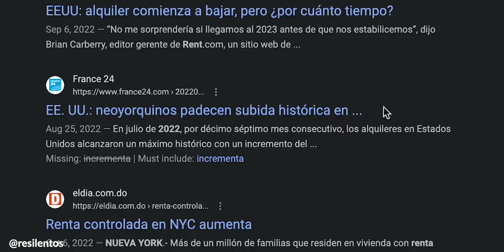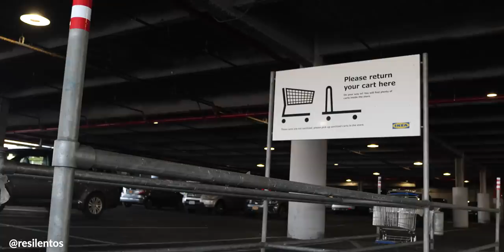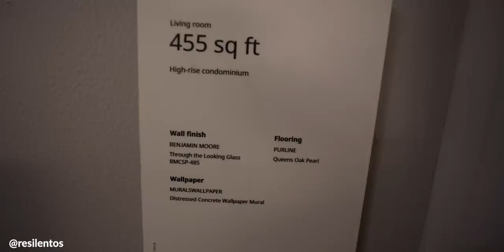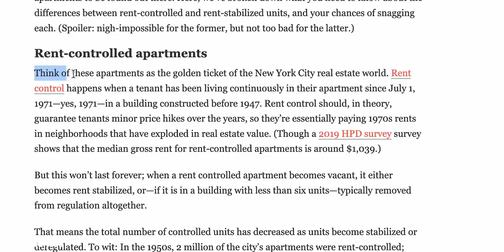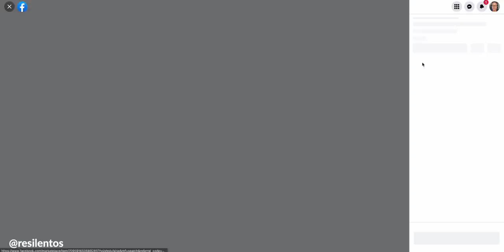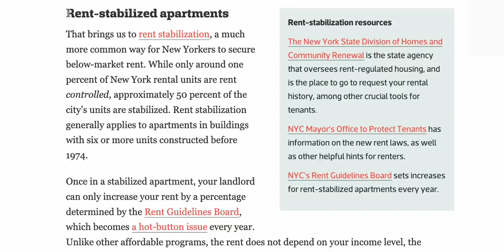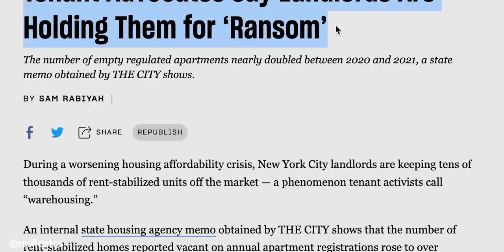Es casi IMPOSIBLE RENTAR en Nueva York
La renta en Nueva York cada vez sube más, a pesar de las expectativas de que bajarían.